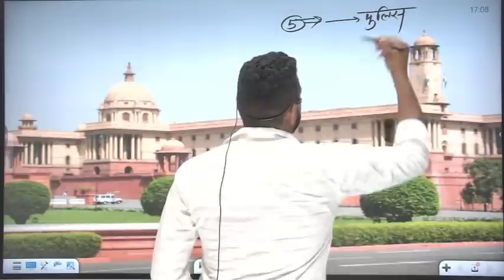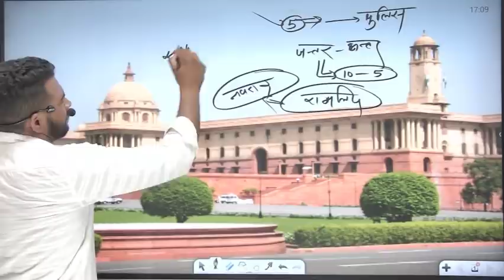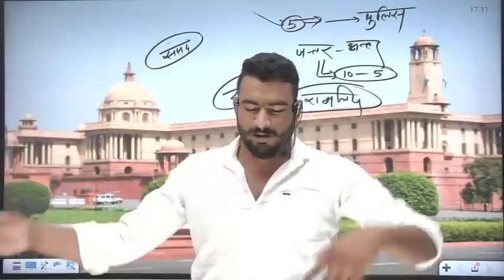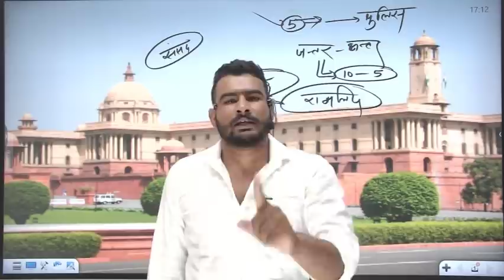में नहीं आऊँगा दिल्ली